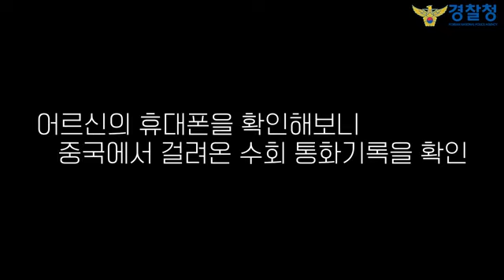은행을 찾아온 수상한 손님...!!!🤨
불안해보이는 얼굴로 연신 주위를 두리번거리는 남자.
무슨 일이 생긴걸까요?